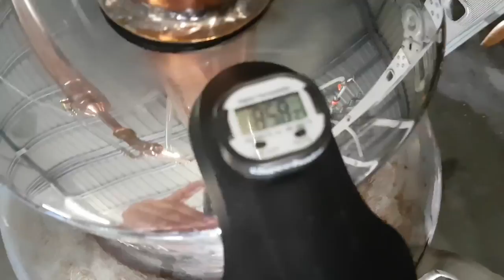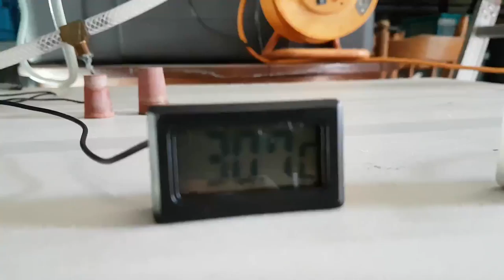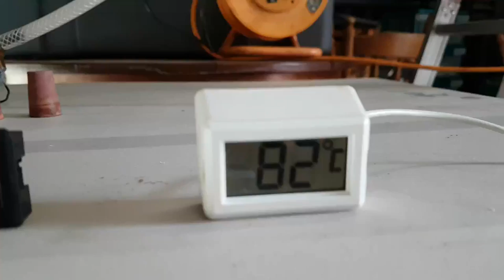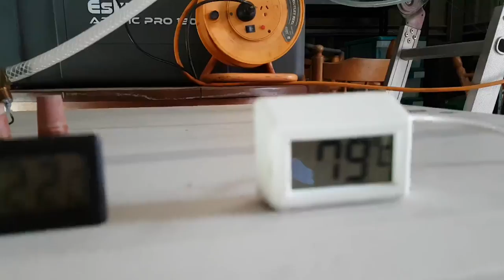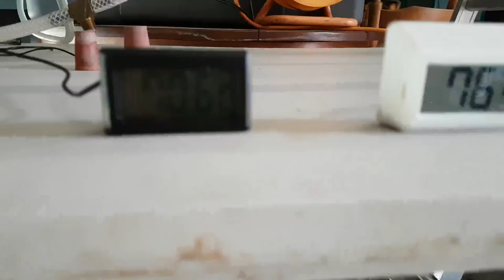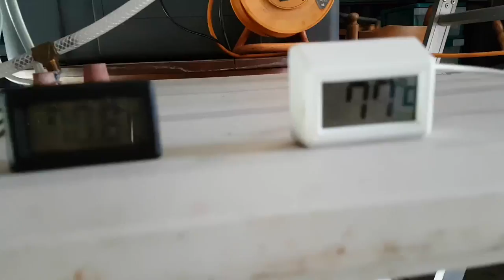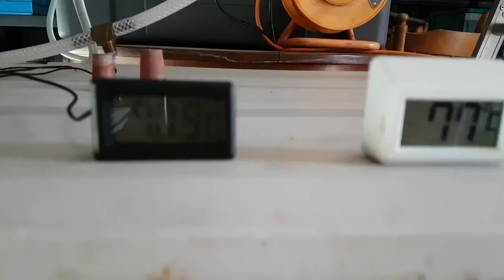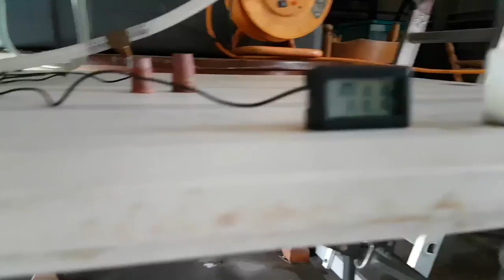How to distill alcohol with a reflux still first run 13 12 2017 mp4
This is a basic demo of how i distill my spirits with my reflux still i made myself and how i run it , please note different stills will run differently but its a guide to maintain a tempreture of 78 degrees celsius thru the run